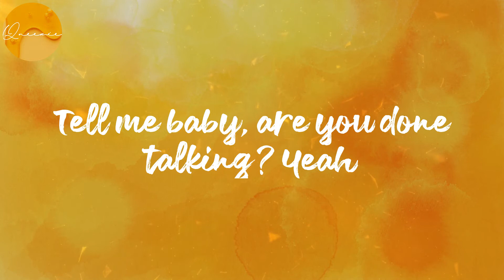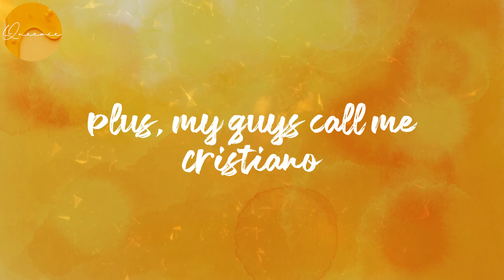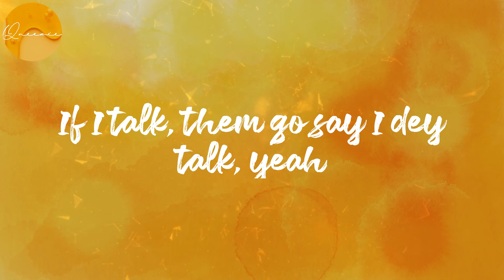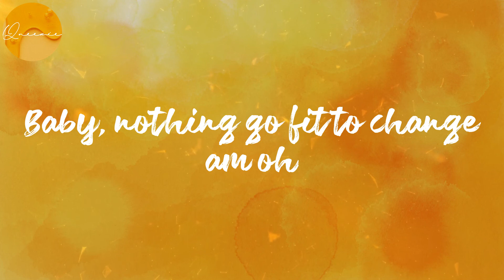(𝐋𝐲𝐫𝐢𝐜𝐬) 𝐅𝐚𝐥𝐥 - 𝐃𝐚𝐕𝐢𝐝𝐨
Lyrics Fall:
Yeah
Money fall on you
Banana fall on you
Prada fall on you oh
'Cause, I'm in love with you oh, eh
Paparazzi follow you
'Cause, I'm in love with you oh, Yeah
Are you done talking?
Tell me baby, are you done talking? Yeah
I don't wanna be a player no more, ah yeah
I don't wanna be a player no more
'Cause, my guys call me Cristiano
Mr. Ronaldo
Omo Nintendo
Plus, my guys call me Cristiano
Mr. Ronaldo
Omo Nintendo, eh
Paparazzi follow you
Yeah, if I offend you
If I offend you, biko
Sorry oh, baby take heart oh
I'm in love with you
I'm in love with you, oh
Baby, nothing go fit to change am oh
Nothing go fit to change am oh, eh
If I talk, them go say I dey talk, yeah
Tell me why them dey use Panadol for our headache eh
Yeeh! How I go chop if my baby no chop?
Nne, they want to spoil our market eh
I don't wanna be a player no more, yeah
Mr. Ronaldo
Omo Nintendo, eh
Mr. Ronaldo
Omo Nintendo, eh
Paparazzi follow you oh
If I offend you
Nothing go fit to change am oh
Kiddo-Kiddo! Kiddominat!
Your girlfriend favourite song